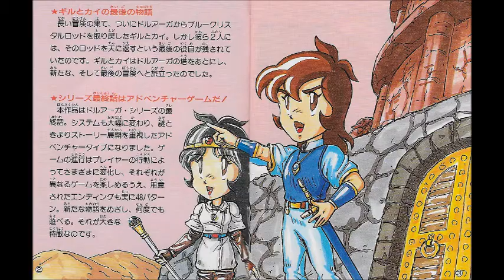The Blue Crystal Rod OST Track 17 - The Sumer Empire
Track 17 of the soundtrack of the SNES game The Blue Crystal Rod by Namco. This track plays in the Sumer Empire, a location south of Babylim.